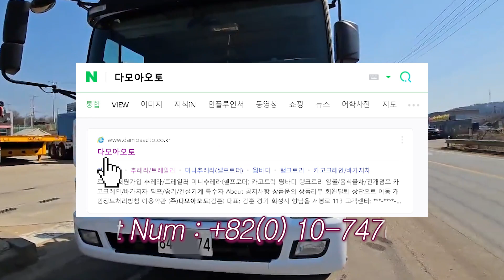현대 9.5톤 축간거리 짧은 셀프로더 판매합니다~!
안녕하세요.
영상 속 차량에 관하여 궁금하시거나 다른 문의사항 있으시면

인스타그램
네이버에 (다모아오토) 검색!

Hello.
If you have any questions about the vehicle in the video or any other questions,